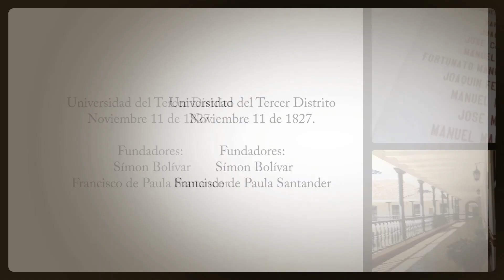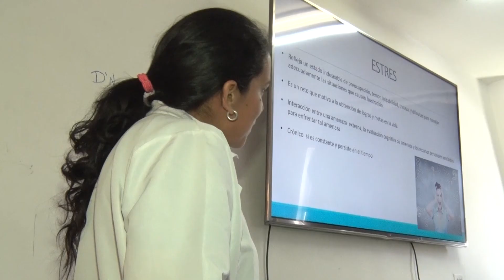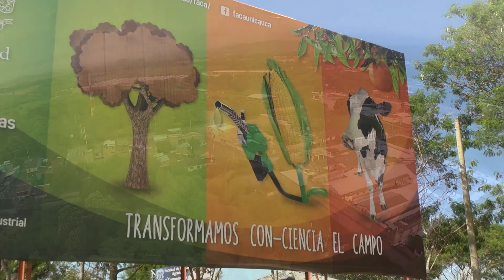Video Institucional de la Universidad del Cauca- Mayo de 2017-Nuevo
Video Institucional de la Universidad del Cauca producido por el Área de Televisión en el Centro de Gestión de las Comunicaciones